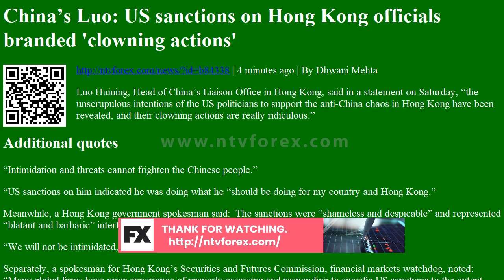Chinaâ€™s Luo: US sanctions on Hong Kong officials branded 'clowning actions'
Chinaâ€™s Luo: US sanctions on Hong Kong officials branded 'clowning actions' | 4 minutes ago | By Dhwani Mehta
Luo Huining, Head of Chinaâ€™s Liaison Office in Hong Kong, said in a statement on Saturday, â€œthe unscrupulous intentions of the US politicians to support the anti-China chaos in Hong Kong have been revealed, and their clowning actions are really ridiculous.â€
Additional quotes
â€œIntimidation and threats cannot frighten the Chinese people.â€
â€œUS sanctions on him indicated he was doing what he â€œshould be doing for my country and Hong Kong.â€
Meanwhile, a Hong Kong government spokesman said:  The sanctions were â€œshameless and despicableâ€ and represented â€œblatant and barbaricâ€ interference in Chinaâ€™s internal affairs.
â€œWe wil...